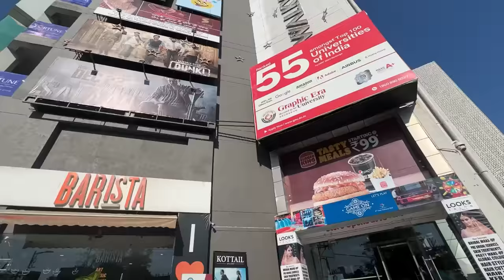Gharwalo ko Surprise Dia😍🏡